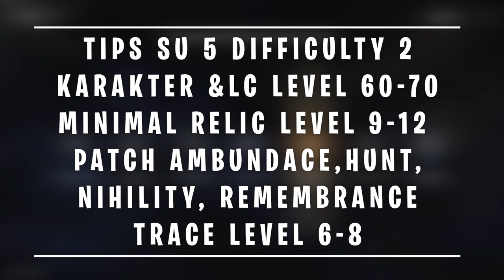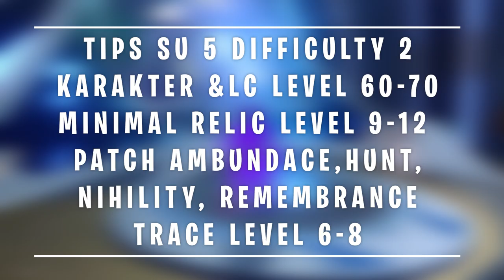Simulated Universe World 5 Difficulty 2 GUIDE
🎀 Top Supporter 🎀
👑 RIZKX
👑 ARSH8723
👑 VELON MIOL
👑 HATSUNEMIKU
👑 ERR

👉Invoice Ready.

 / tnbee
👉Watch:

 • Different Heaven ...